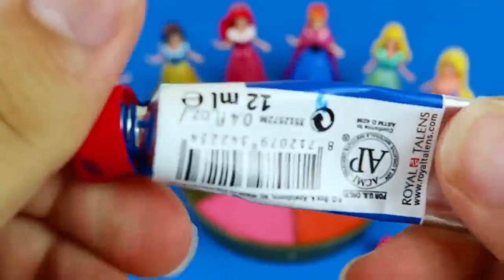Satisfying Video - DIY How to make Rainbow Slime Candy Frozen Elsa Disney Princess Cutting ASMR